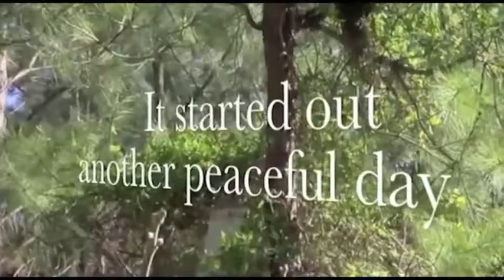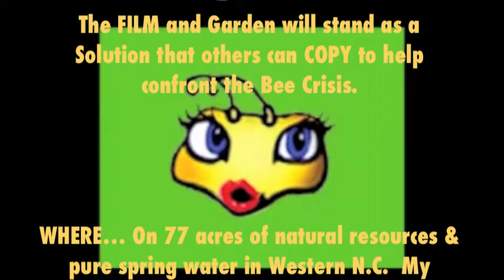Kick Starter Southern1